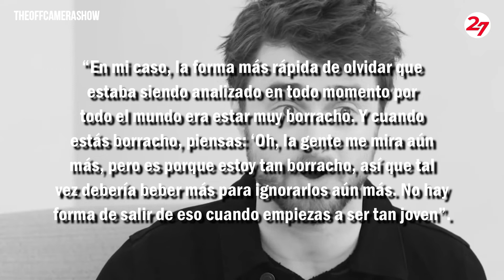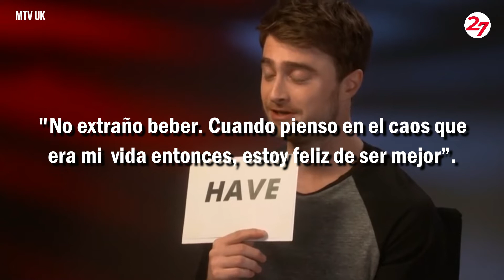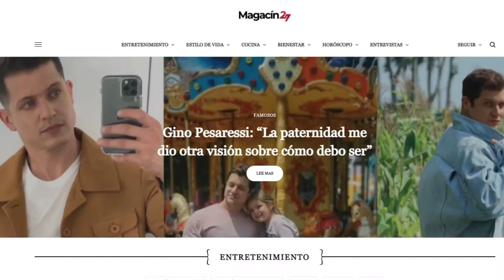Daniel Radcliffe y el precio de haber interpretado a Harry Potter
La fama puede ser abrumadora  y eso lo sabe muy bien el actor, que cayó en el alcoholismo durante sus años en la famosa saga.